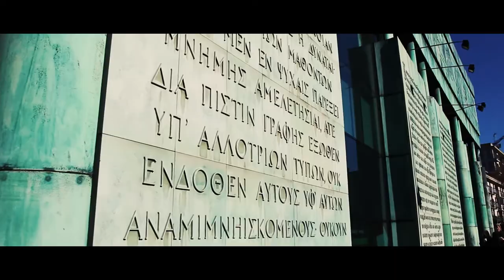Exploring Warsaw #1 | Adam Dreszer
Warsaw can be intimidating, so let me show you a few cool places to visit. Ah yeah, consider it a series, I will show you Warsaw in detail!